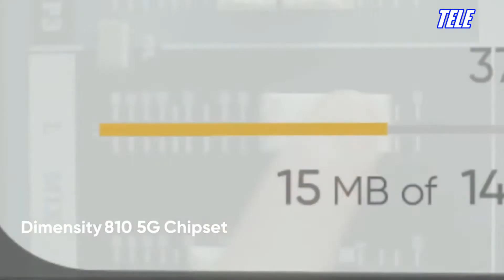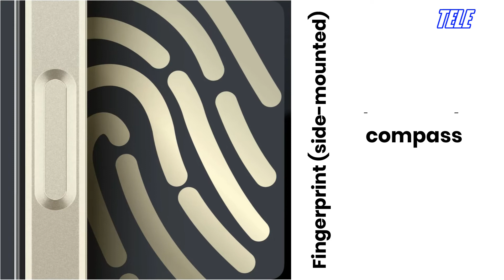Realme 9i 5G |Specifications| Latest devices | Official Look | Newphone |information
90 Hz refresh rate 6.60-inch touchscreen display offering a resolution of 1080x2400 pixels (FHD+). Realme 9i 5G is powered by an octa-core MediaTek Dimensity 810 processor. It comes with 4GB, 6GB of RAM. The Realme 9i 5G runs Android 12 and is powered by a 5000mAh battery. supports proprietary fast charging.

Specifications | Fullphonespecifications |Latest devices | Official Look | Newphone | handsetinformation | information